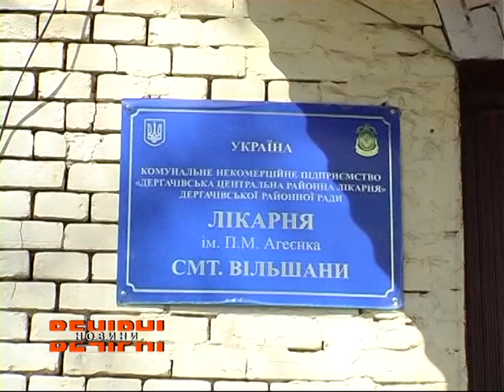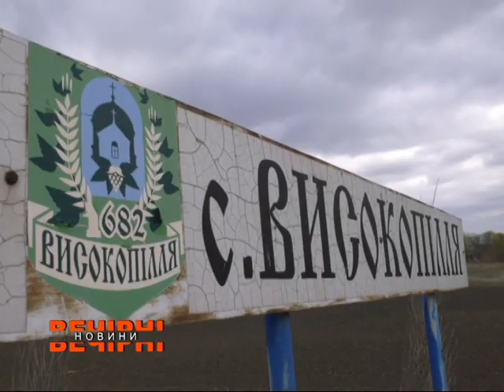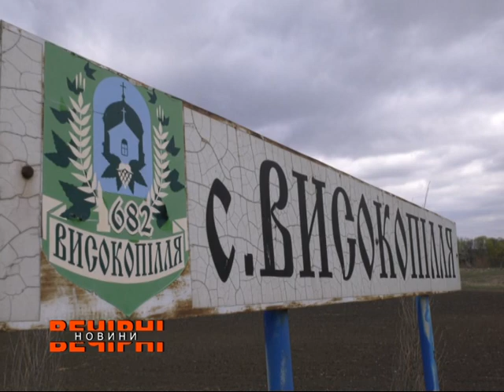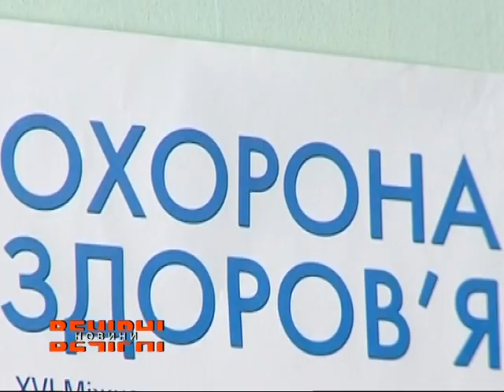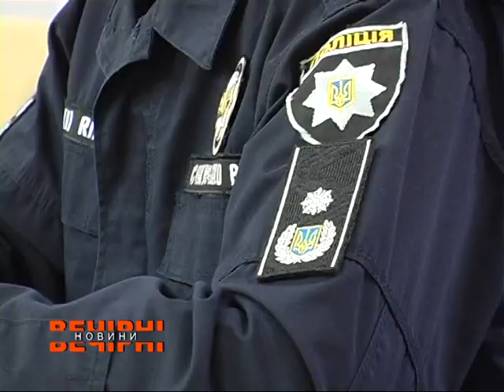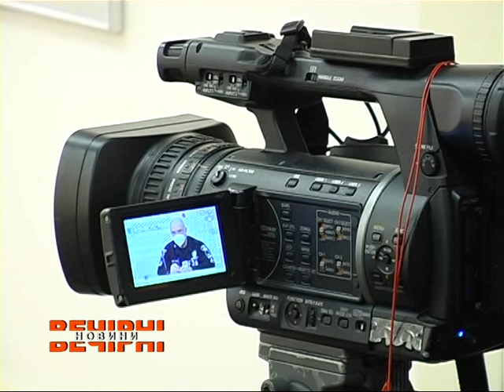ВЕЧІРНІ НОВИНИ (ефір від 17.04.2020)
Дивіться у випуску:
*У селі Високопілля Валківського району ввели посилений режим карантину
*На Харківщині на обсервацію закрили цілий медзаклад
*За останню добу на Харківщині  підтверджено 17 нових випадків захворювання на COVID-19
*Правоохоронці закликають харків’ян залишатися вдома на Великдень

*За  рішенням Кабінету Міністрів люди, які перетнули кордон з Україною, мають знаходитися на обсервації чи самоізоляції
*Мешканці Солоницівки самоорганізувалися та взялися за самостійну дезінфекцію вулиць та під’їздів
*На Харківщині продовжують орудувати «чорні лісоруби»
*СБУ оголосила підозру у вчиненні теракту підривнику, який заклав вибухівку біля входу до торговельного центру у Харкові
*Світова пандемія коронавірусу впливає  на середній та малий бізнес
*У Харкові запустили карантинний флешмоб